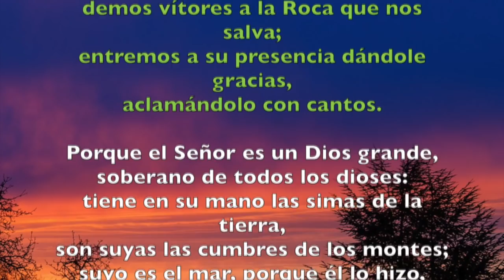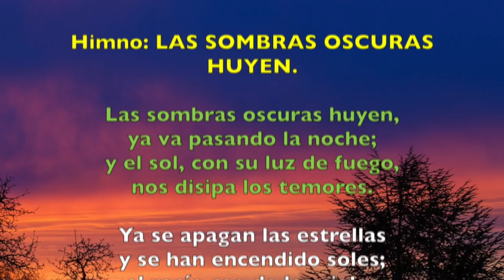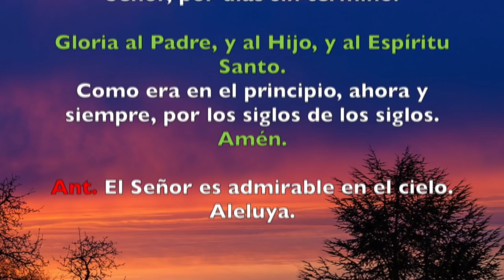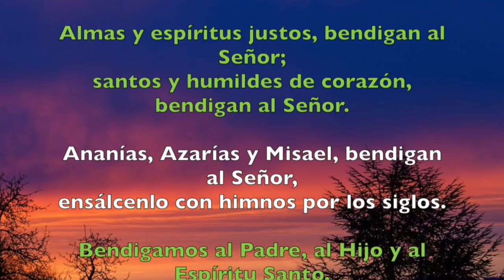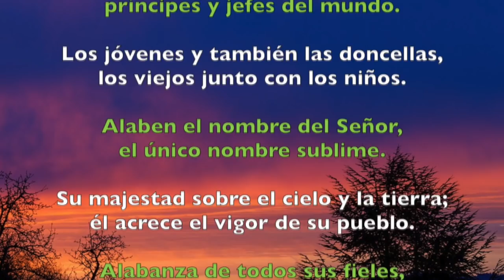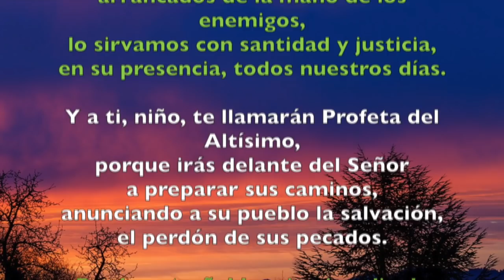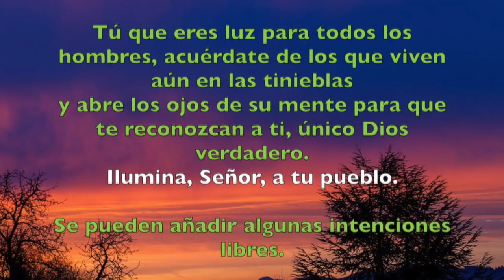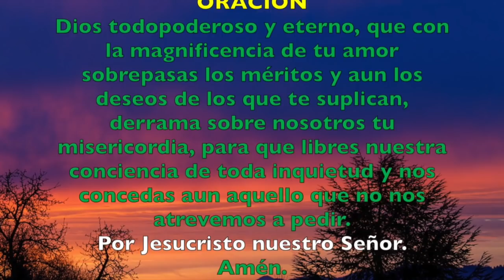Oración de la mañana (Laudes), DOMINGO XXVII semana del T. Ordinario | Padre Sam